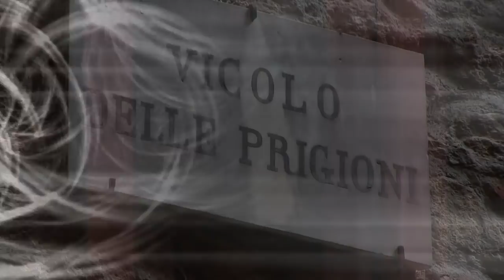Rally Liburna Terra e Liburna Storica 2019 Special Report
Piccola Anteprima s selezione di passaggi realizzata da Videorally
DVD Disponibili con tutti i concorrenti